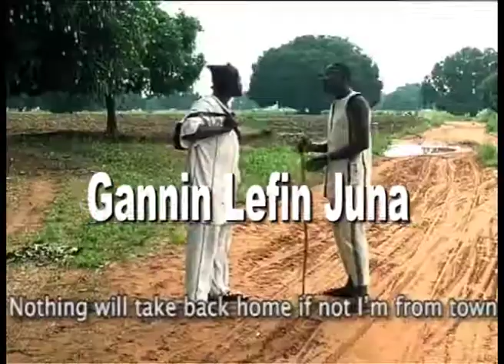TRAILER GIDAN DAJI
AMINCI PRODUCTION